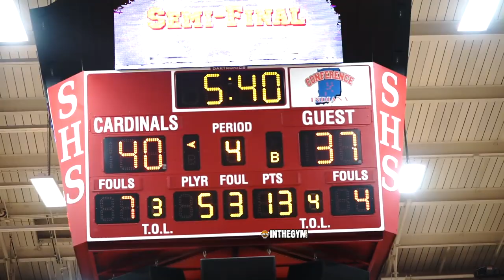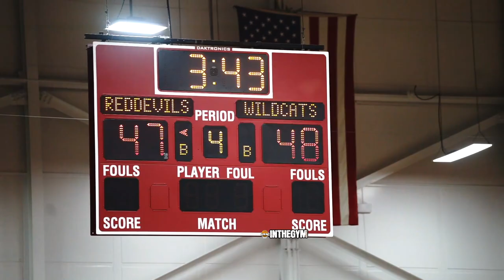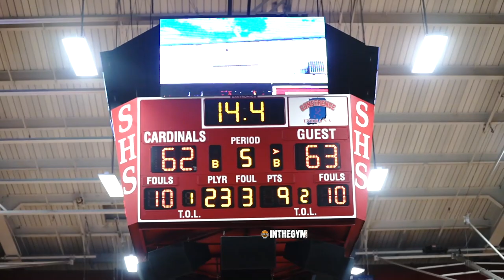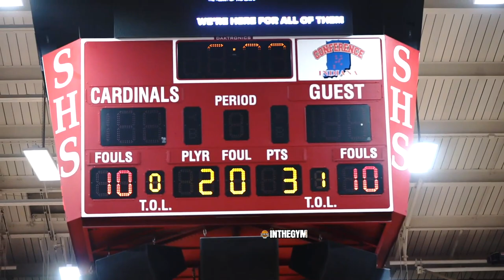#1 Lawrence North Pulls Out The OT Thriller But Ryan Conwell stole the Show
#1 Lawrence North defeats Pike in Overtime thriller.

Pike Guard Ryan Conwell stole show dropping 30 but wasn't enough to win the battle vs Mic Conference counterpart LN

FINAL:
LAWRENCE NORTH - 64
PIKE - 62